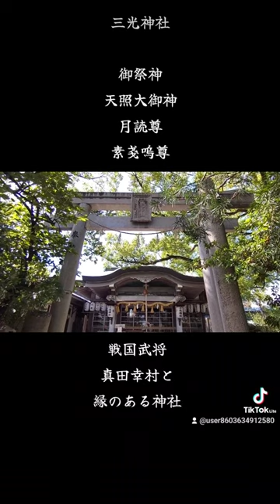三光神社⛩️✨大阪市玉造にある歴史ロマン溢れる神社です。拝殿の地下には、封印された地下道があります。三光神社